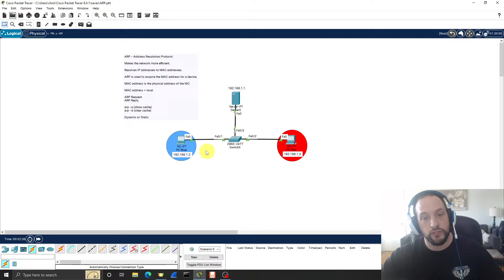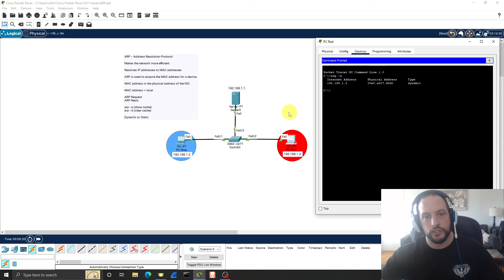What is ARP? Address Resolution Protocol | Cisco Packet Tracer | IPvChris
What is ARP? Address Resolution Protocol | IPvChris